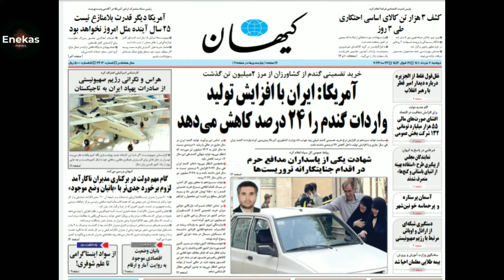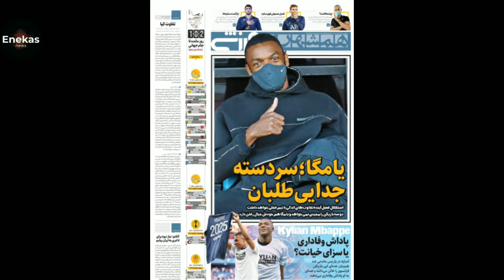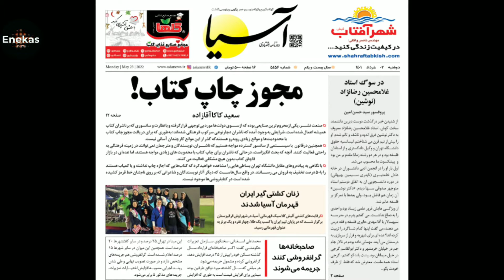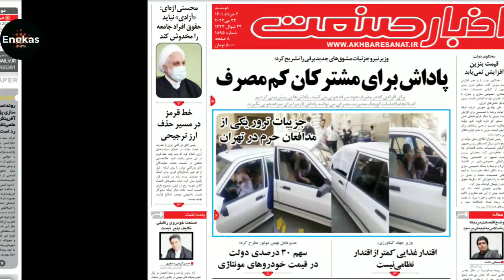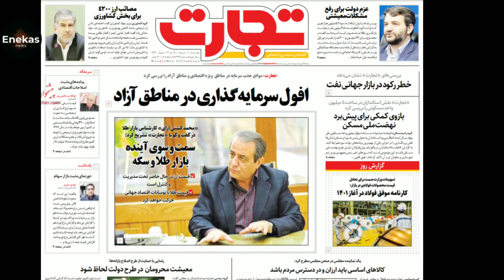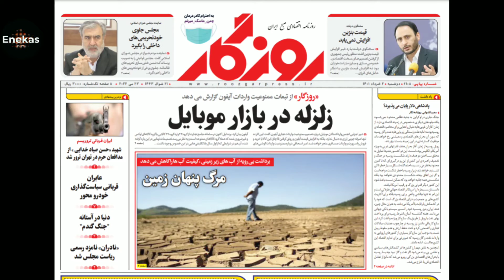بررسی روزنامه های امروز، 2 خرداد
بررسی روزنامه های امروز صبح ایران

نگاهی به روزنامه های امروز و بررسی عناوین و صفحه اول روزنامه های اقتصادی، روزنامه های اجتماعی و روزنامه های ورزشی، همراه با عناوین خبرها و انعکاس رویداد های ایران و جهان

عناوین خبرها:
📌مرکز آمار: در اردیبهشت ۱۴۰۱ نرخ تورم نقطه به نقطه با ۳/۷ درصد افزایش نسبت به فروردین، به ۳۹/۳ درصد رسید. قیمت مواد غذایی در یک سال اخیر به طور متوسط ۵۰/۹ درصد بالا رفته و بیشترین افزایش ماهانه مربوط به نان و غلات، روغن‌ها و "قند و شکر و شیرینی‌ها" بوده. تورم ماهانه اردیبهشت امسال (۳/۵ درصد) بیش از چهار برابر اردیبهشت پارسال (۰/۸ درصد) است.
📌‏شبکه الجزیره اصلاحیه جدیدی درباره ترجمه قبلی‌اش از سخنان وزیر خارجه قطر منتشر کرد و قسمت مربوط به «آمادگی رهبری ایران برای مصالحه در پرونده اتمی» را به «رهبری ایران موضوع را تحت بررسی دارد» تغییر داد.
📌‏سخنگوی کمیسیون امنیت ملی و سیاست خارجی مجلس: در مذاکرات وین کار ما تمام شده، غربی‌ها برمی‌گردند تا کار ناتمام را تمام کنند.
📌‏سخنگوی دولت گزارش‌ها درباره احتمال افزایش قیمت بنزین را رد کرد و گفت که منظور رئیسی از گرفتن تصمیمات سخت اقتصادی مربوط به خصوصی سازی و مبارزه با رانت بود نه بنزین.
📌‏وزارت بهداشت: تا کنون مورد مشکوک و خاصی از ابتلا به آبله میمون در ایران نداشته‌ایم.
📌تسنیم: حوالی ساعت ۱۶:۳۰ یکشنبه حسن صیاد خدایی در مقابل منزلش در خیابان مجاهدین اسلام (نزدیک میدان بهارستان) و در داخل خودرو‌ی شخصی‌اش (پراید سفید رنگ) ترور شد. عوامل ترور که دو نفر بودند، پس از این اقدام تروریستی سوار بر موتور محل واقعه را ترک کرده‌اند.
📌روابط عمومی کل سپاه: عصر یکشنبه در یکی از کوچه های منتهی به خیابان مجاهدین اسلام، مدافع حرم "سرهنگ پاسدار صیاد خدایی"  هدف جنایت تروریستی ضد انقلاب و عوامل وابسته به استکبار جهانی قرار گرفت.
📌‏رادیو اسرائیل: سرهنگ کشته‌شده نیروی قدس، طراح عملیات تروریستی در قبرس و یونان بود.
📌‏شبکه ۱۳ تلویزیون اسرائیل درباره قتل یک سرهنگ نیروی قدس در تهران: فرد کشته شده، پشت یک سری حملات تروریستی علیه اسرائیلی‌ها در سراسر جهان بود. سرهنگ کشته شده، از جمله منصور رسولی را برای ترور کنسول اسرائیل در استانبول فرستاده بود.
📌‏نور نیوز وابسته به شورای عالی امنیت ملی ایران کشته شدن یک سرهنگ سپاه در تهران را «عبور بدون محاسبه از خط قرمزی که معادلات زیادی را تغییر می‌دهد» خواند و تهدید کرد که آمران و عاملان آن «هزینه سنگینی خواهند پرداخت»
📌روزنامه شرق: نفت ارزان‌تر ونزوئلا هم رقیب ایران در بازار چین شده. ونزوئلا ۲۵ دلار به نفت صادراتی‌اش تخفیف می‌دهد و صادرات نفت آن با کمک ایران به بیش از دو برابر رسیده. ونزوئلا با دریافت میعانات گازی از ایران و رقیق کردن نفت فوق سنگین خود ظرفیت صادرات نفتش را به شدت افزایش داده.
📌جلالی‌فر، عضو هیئت رئیسه اتاق بازرگانی مشترک ایران و روسیه: با وجود این‌که ورود یک سرمایه‌گذار روس تأثیر بالایی در اقتصاد ما دارد، ما تاکنون نتوانسته‌ایم یک سرمایه‌گذار جذب کنیم. متوجه می‌شوند با موانع و مشکلات زیادی در ایران برای سرمایه‌گذاری مواجه خواهند شد و دیواری در مقابل آنها قرار دارد، لذا از بالای سر ما عبور و به امارات رفته‌اند. امروز روزانه ۴۰ تا ۵۰ شرکت روسی در امارات در حال ثبت شدن است.
📌احمدنژاد، نماینده خرمشهر: هر ساله سوم خرداد برای خرمشهری‌ها، زخمی تازه بیدار شده و از این رو اگر مسئولان دولت و مجلس ملامت شوند بیراه نیست که همه ما به وظیفه خود در قبال مردمی استوار به بلندای دماوند و انقلابی به خروش کارون عمل نکرده‌ایم. والله اگر زمان باز گردد و شهیدان بیدار شوند، اسلحه خود را به سوی ما خواهند گرفت.

ادامه بررسی روزنامه های امروز صبح ایران و انعکاس خبر های بیشتر درلینک زیر